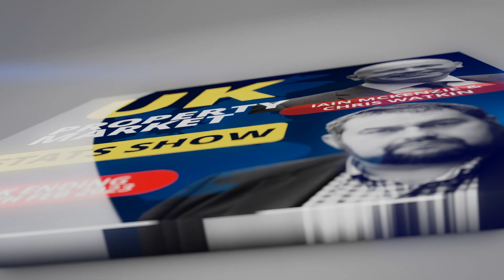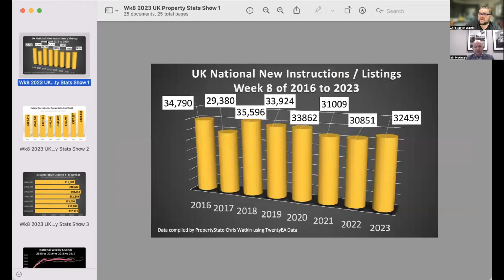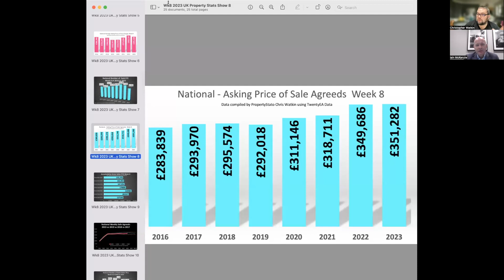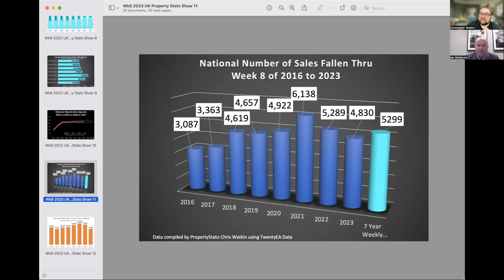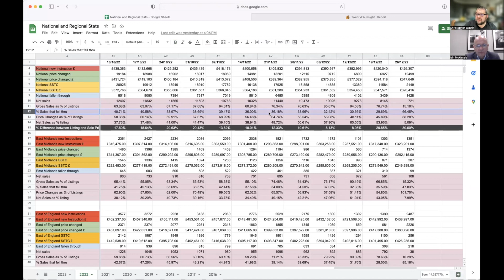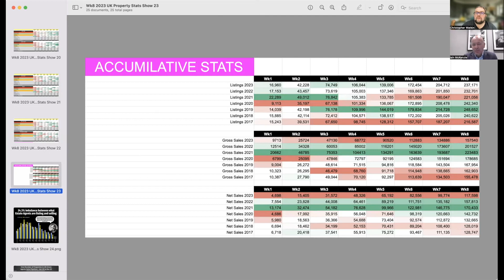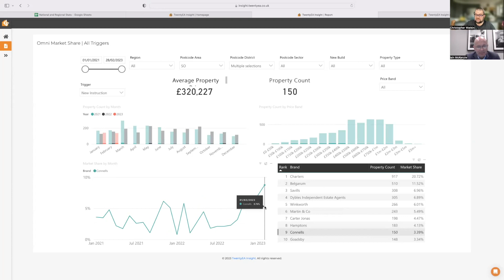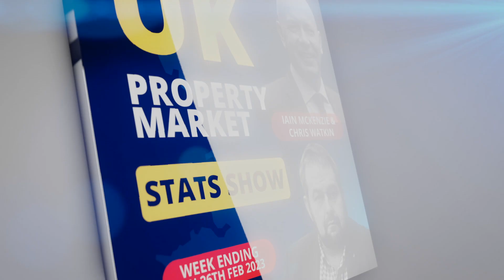UK Property Market Stats Show - Week 8 of 2023 with Iain McKenzie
What happened in the UK Property Market last week?

 (Week 8 of 2023 or Week ending Sunday, 26th February 2023)

What is happening to the number of properties listed, sold, sale fall throughs, price reductions?

How the different regions of the UK performing?

The video below features some very interesting data, along with the thoughts of two industry veterans.

The week's special guest is Iain McKenzie as he joins Chris Watkin,  to look at and comment on some interesting graphs reflecting on the latest trends in the UK and Regional housing market.

Special focus on Winchester

Download the Graphs mentioned in the video (note for personal use and not publication)